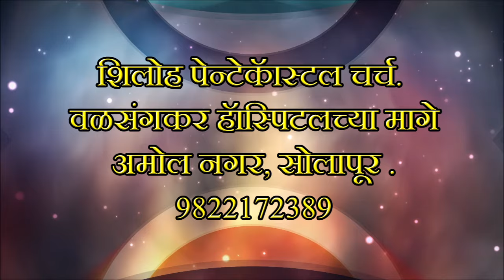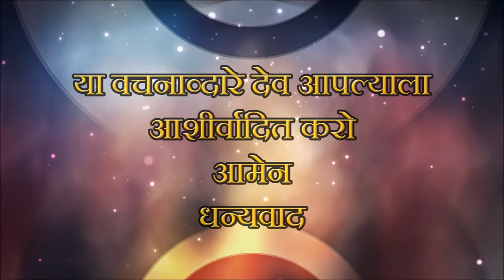संदेश - पा. मनोज तेलोरे. ( विषय - कोणाकडे, आनंद टिकूनराहात नाही. )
पा. मनोज तेलोरे मिनिस्ट्री
 Welcome to the Pastor Manoj Telore Ministry YouTube channel, your spiritual sanctuary for divine inspiration,  powerful teachings. Led by Pastor Manoj Telore.  our channel is dedicated to spreading the message of faith and hope.
Here, you'll find a treasure trove of resources to uplift your spirit, from Shiloh Pentecostal Church ,Solapur. Sunday meeting gatherings 9:30 am to 12:30 p.m Join us in experiencing the transformative power of faith through the passionate sermons and ministry of Pastor Manoj Telore.
Our channel is not just about spirituality; it's also about nurturing your daily life
Join us on this journey of faith and spirituality as we, the Pastor Manoj Telore Ministry  , spread the message of  Jesus Signs and Wonders.